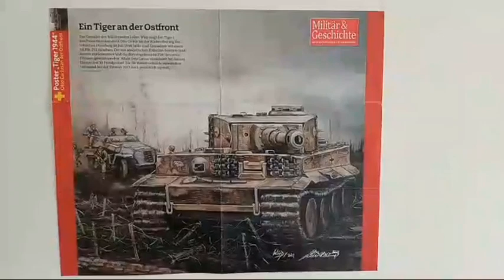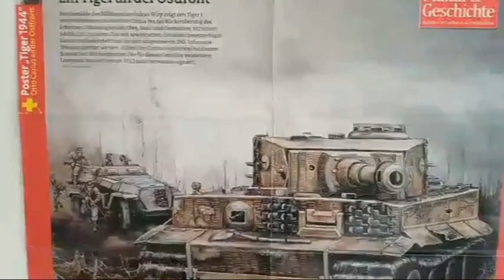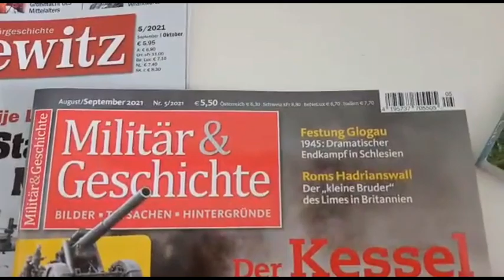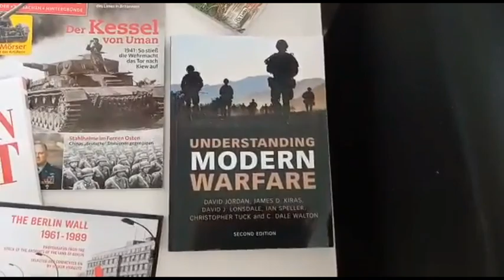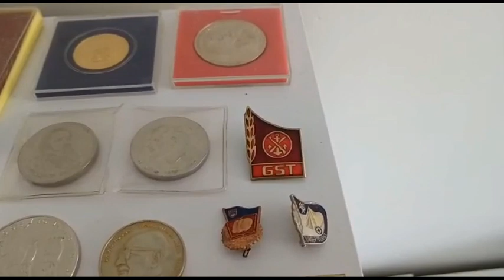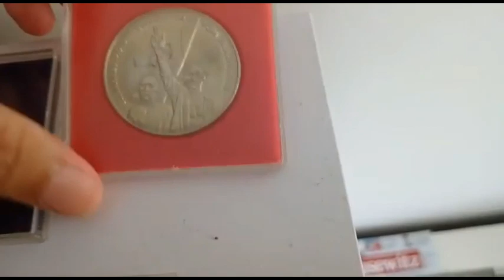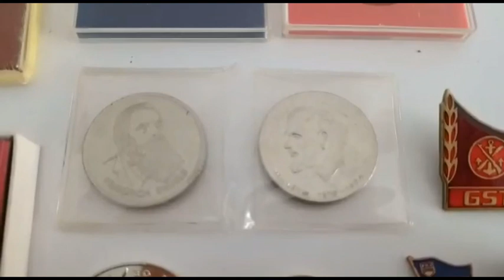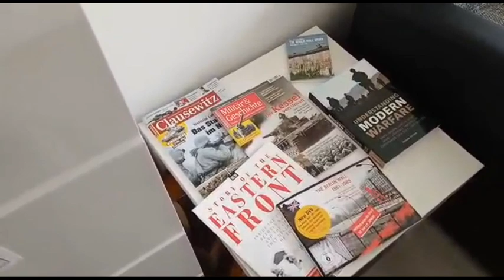Pamer koleksi barang-barang antik peninggalan Jerman Timur!!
Sekali-kali pamer koleksi admin boleh ya 😆. Mulai dari bertema Jerman Third Reich, Jerman Timur sampe Prusia saat perang lawan Napoleon.